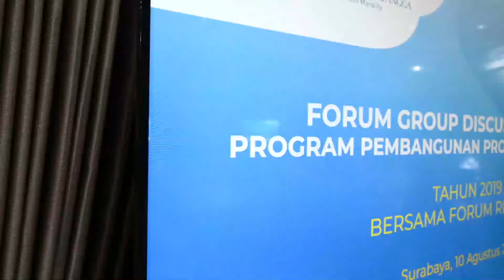Gubernur Jawa Timur Mengajak Institusi Pendidikan Bentuk Program Pembangunan Provinsi Jawa Timur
Guna  meningkatkan kualitas Indeks Pembanguna  Manusia (IPM) di Provinsi Jawa Timur, Forum Rektor se-Jatim bersama Pemerintah Provinsi Jawa Timur menggelar “FGD Program Pembangunan Provinsi Jawa Timur Tahun 2019 Bersama Forum Rektor”.

Bertempat di Aula AMERTA Kampus C Universitas Airlangga pada Sabtu (10/8), acara itu dihadiri langsung Gubernur Jawa Timur Khofifah Indar Parwansa. Dihadapan forum rektor dan jajaran pemerintah yang ia naungi, Khofifah menegaskan bahwa pihaknya ingin berbagai PTN yang ada di Jatim terlibat aktif dalam penentuan kebijakan di Jawa Timur. Terlebih kebijakan yang menyangkut peningkatan kualitas IPM.

Tidak hanya itu, gubernur perempuan pertama itu juga mengajak para pemangku kebijakan di PTN bisa mengoptimalkan keunggulan kampus masing-masing. Hal itu, lanjutnya, tidak lain agar dalam mendukung pembangunan di Jawa Timur bisa lebih maksimal.